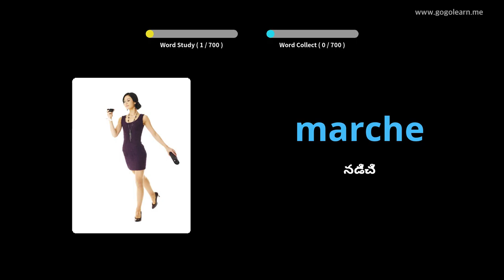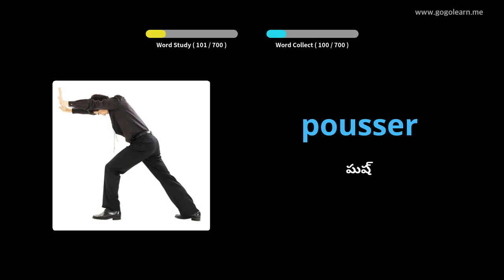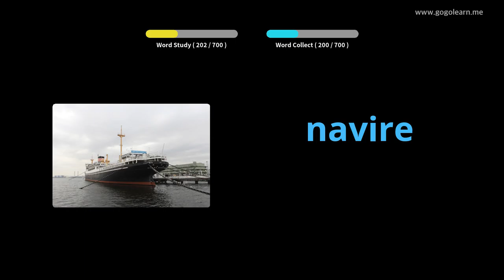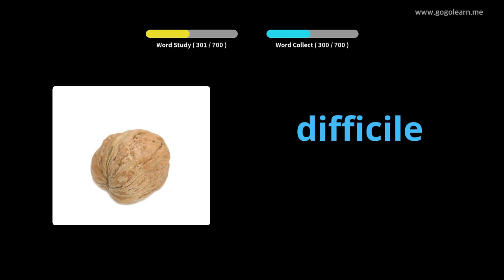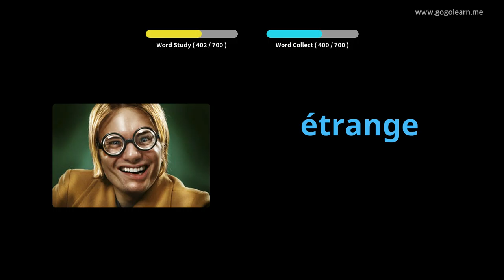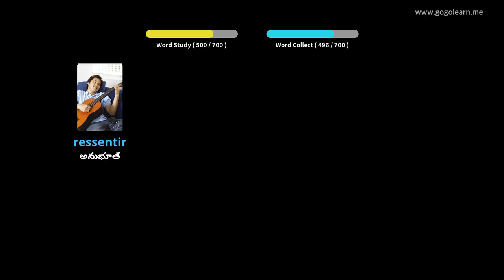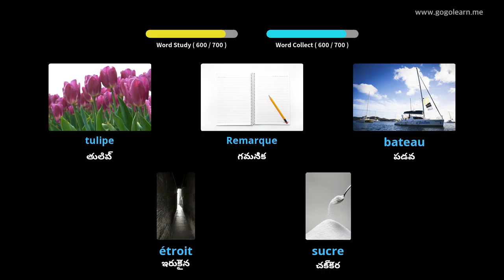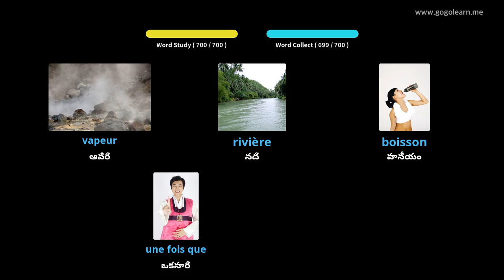ఫ్రెంచ్ పదజాలం పిల్లలు |Golearn